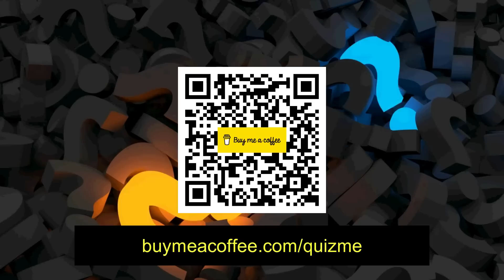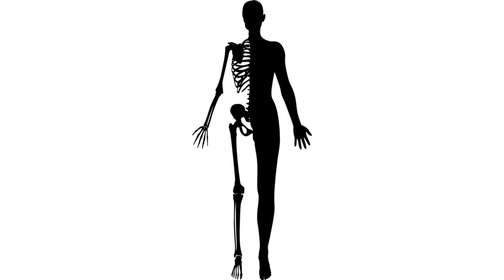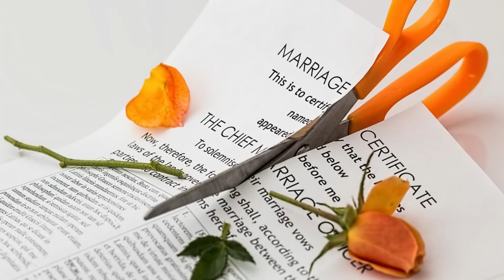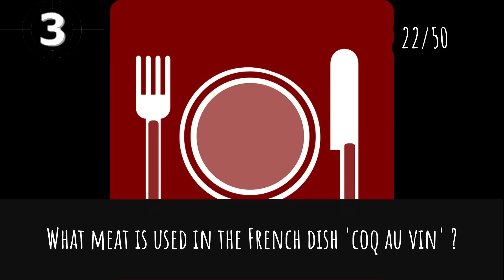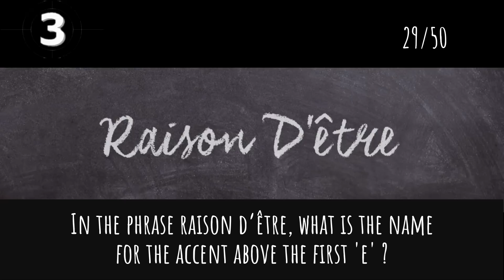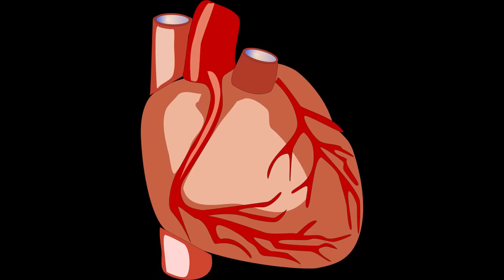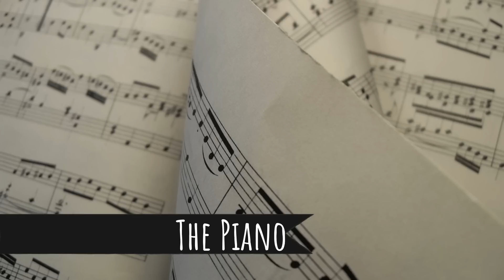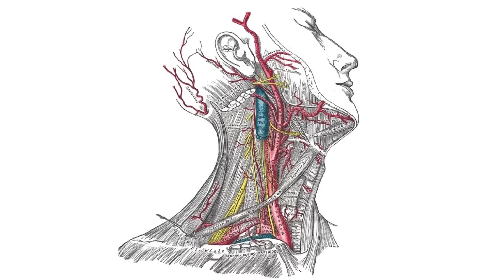General Knowledge Quiz Trivia #108 | Camel, Birth of Venus, iPod, Prescription, Chipmunks, Pheasant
- Camel
- Birth of Venus Painting
- Microsoft version of iPod
- Abbreviation in medicine prescription
- Alvin and the chipmunks
- Pheasant